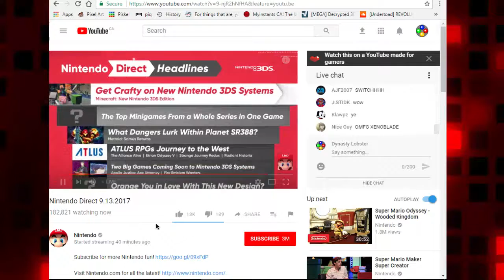MINECRAFT ON 3DS (NOT CLICKBAIT!!!!)